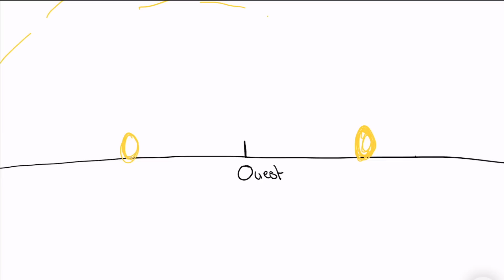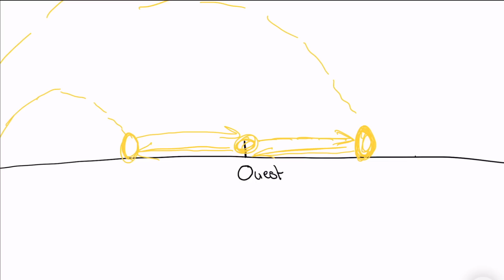5 idées reçues sur l'ASTRONOMIE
Dans cette vidéo je démonte 5 croyances populaires sur l'astronomie. On parle de Saturne, du Soleil, de la Lune, de Galilée et des Étoiles Filantes.

☀️ Sommaire :
0:00 intro
0:36 Saturne
2:00 Galilée
3:12 les étoiles filantes
4:46 la Lune
6:53 le Soleil
10:36 le guide d'observation des constellations

📖 Livre "Galilée à la Plage" d'Arnaud Cassan